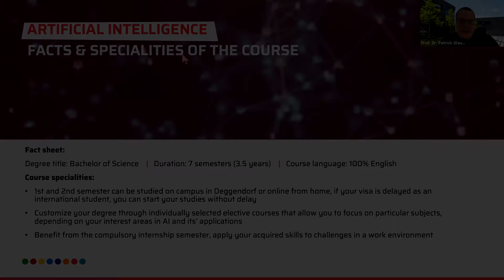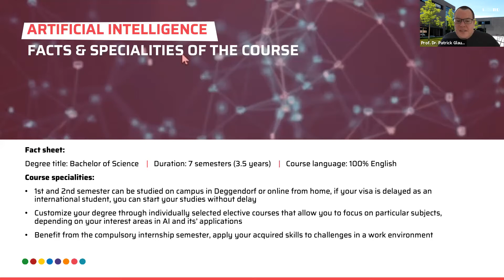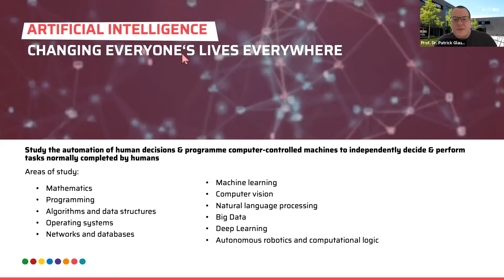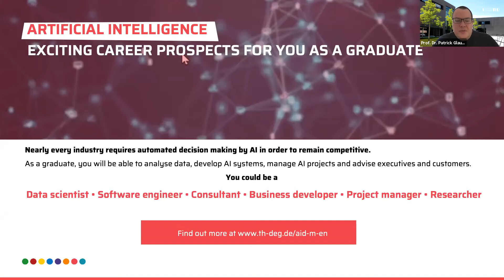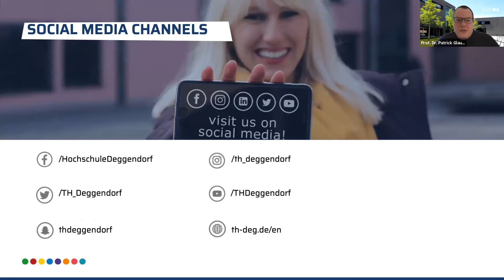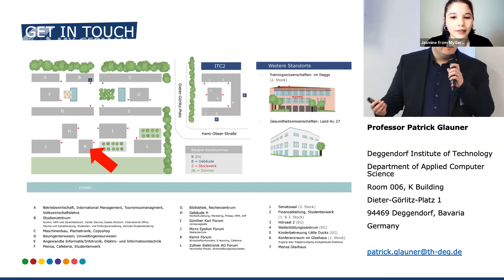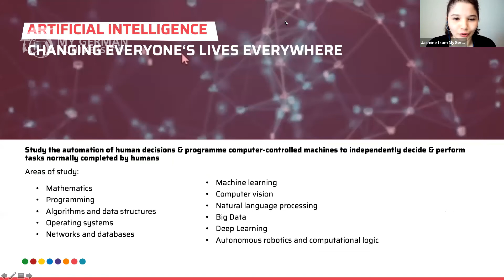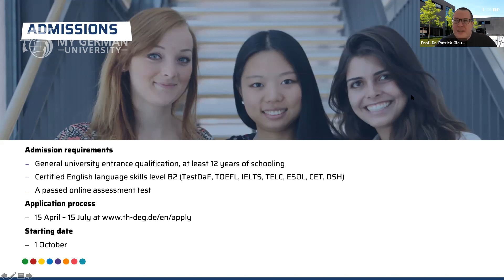B.Sc. Artificial Intelligence at Deggendorf Institute of Technology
This video is a recording of the webinar "Study Computer & Data Science in Germany" from May 05, 2021

Presentation:
@Deggendorf Institute of Technology : B.Sc. Artificial Intelligence
presented by Prof. Dr. Patrick Glauner (Full Professor of Artificial Intelligence)